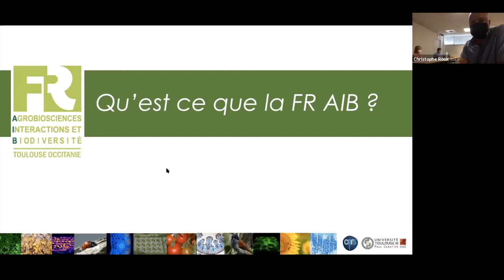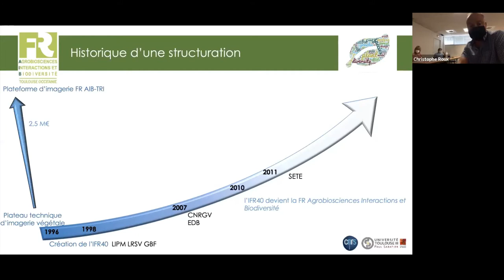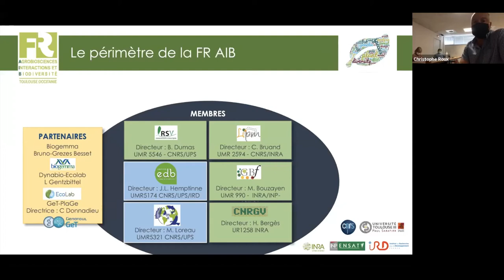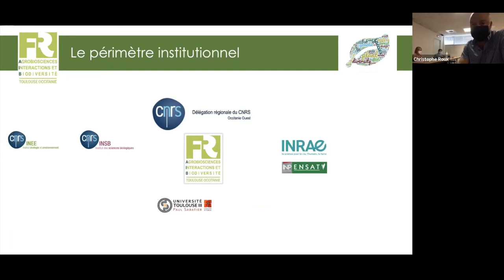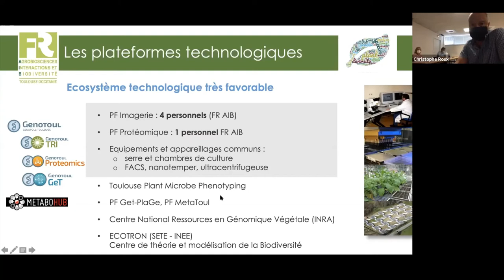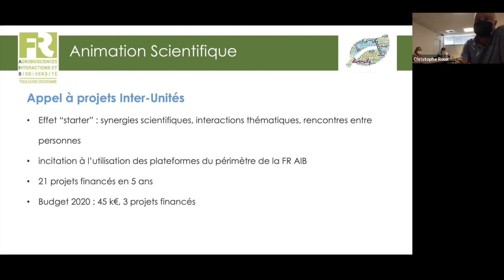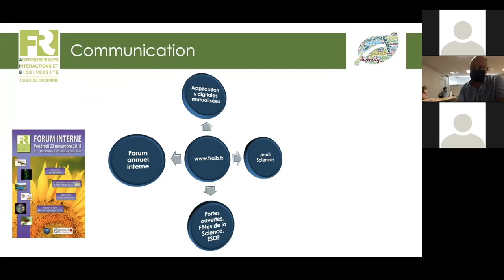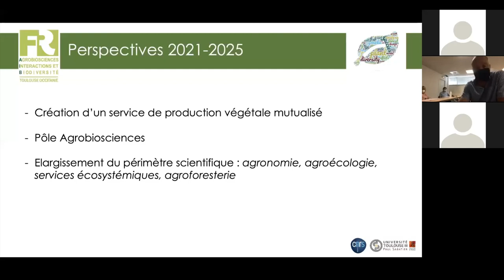invité: Christophe Roux (Directeur de la FR AIB): Qu'est-ce que la FRAIB ?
Créée en 1996, la Fédération de Recherche Agrobiosciences, Interactions et Biodiversité (FR AIB ou FR3450) rassemble, avec plus de 400 personnes répartis dans 6 laboratoires, les principales forces toulousaines de recherche dans les domaines de la Biologie des plantes et de l'Ecologie Moléculaire. Qu'est-ce que la FRAIB ?
- Une structure d’organisation et gestion de site en lien avec les tutelles et les partenaires (infrastructures, politique de recrutement UT3 et CNRS, prospectives)
- Un vecteur d’animation scientifique (financement de projets Inter-Unités, séminaires, JeudiSciences, soutien à des manifestations & colloques, communication, forum annuel, …)
- Un soutien technologique (plateforme d’Imagerie, protéomique, productions végétales) et un appui aux réseaux des plateformes et plateaux techniques de site